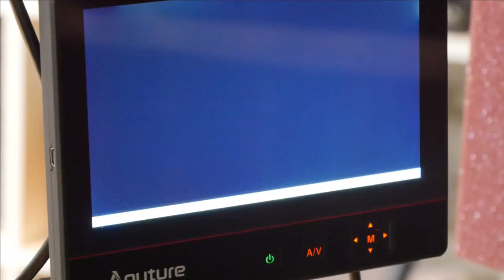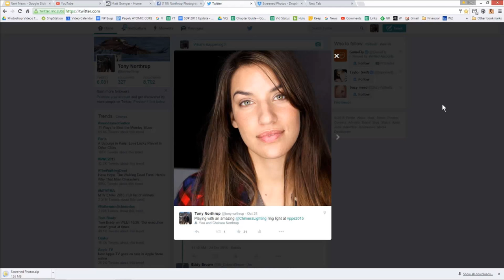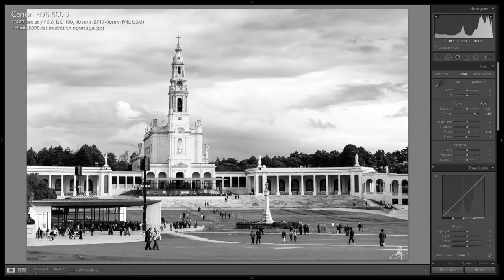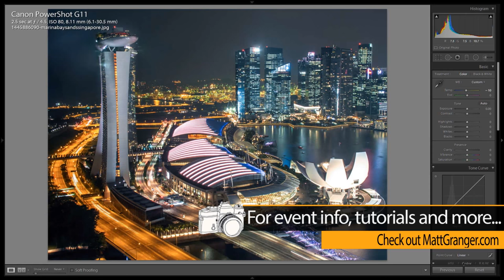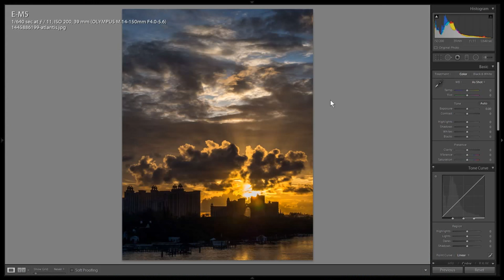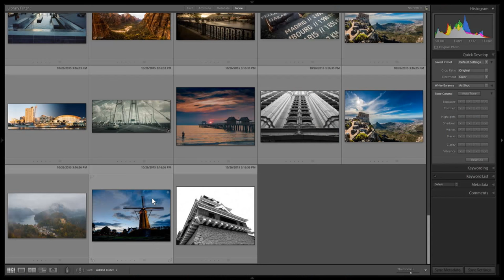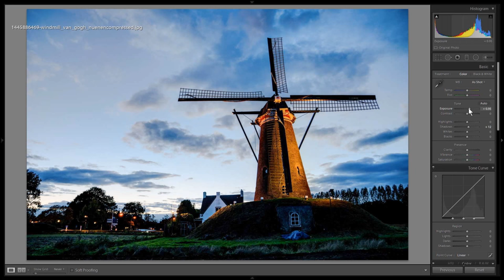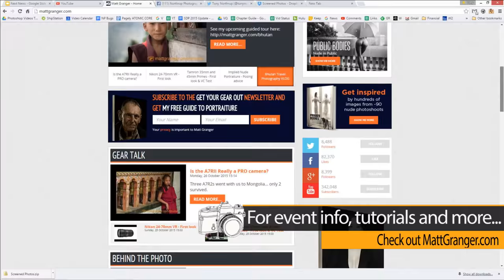Matt Granger Reviews YOUR Travel Photos!